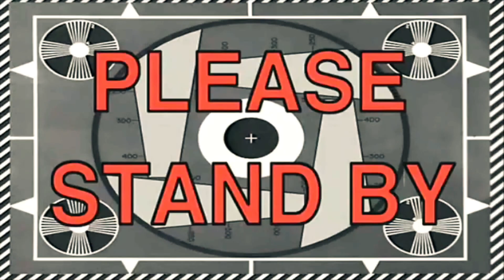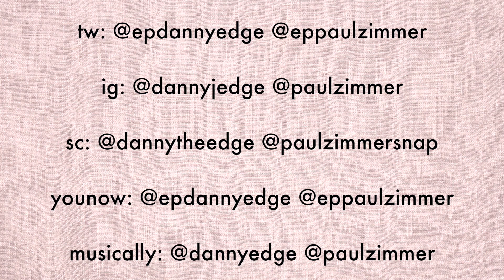BEST FRIEND CAR ACCIDENT PRANK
Okay, maybe this went a little too far..

Can we get to 33,398 likes?

Danny's Snapchat: DannyTheEdge
Paul's Snapchat: PaulZimmerSnap